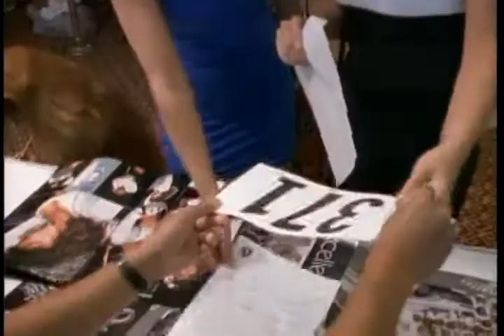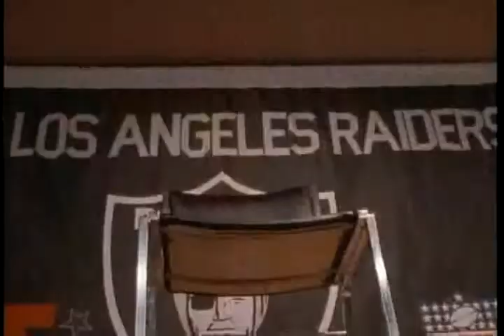Raider History: The Raiderettes